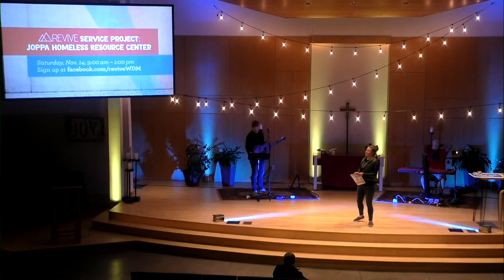Burned Out: A Spiritual Refresh When You're Just Over It | Relational Burnout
Join us for REVIVE! Tonight, as we continue our sermon series, "Burned Out: A Spiritual Refresh When You're Just Over It." We get to hear Julian Dismute discuss "Relational Burnout."